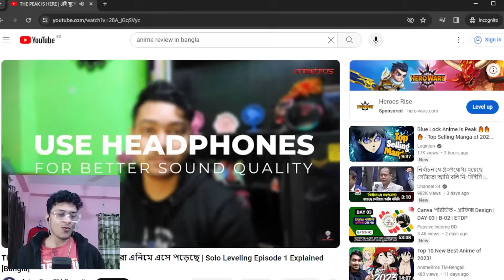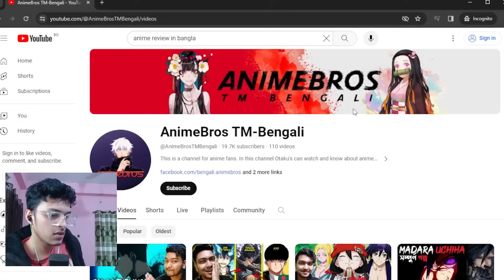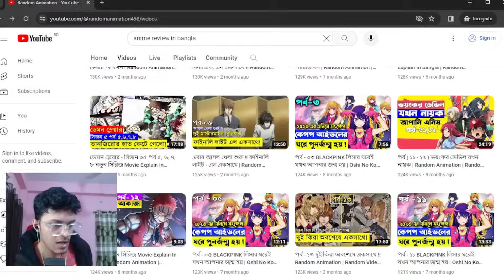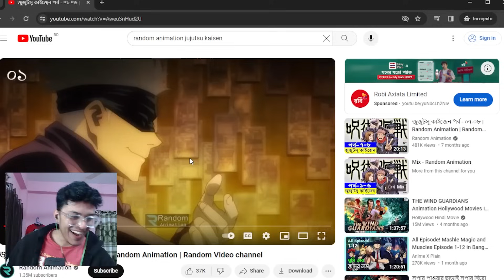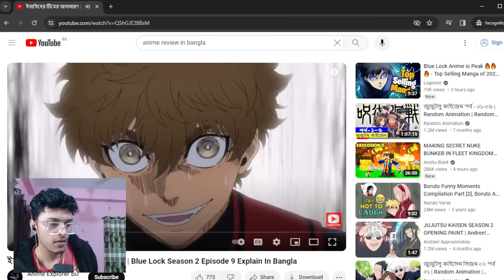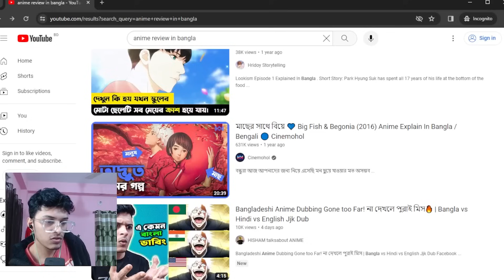বাংলাদেশি এনিমে YOUTUBERS কি আসলেই CRINGE?😲🔥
বাংলাদেশি এনিমে YOUTUBERS কি আসলেই CRINGE?😲🔥  @randomanimation498  @animebrosbangla  @animeexplorerbd3427 @trackanime

Ignore.
Best Anime Recommendation
best anime
best anime bangla
anime bangla
bangla anime
Anime Recommendation bangla
death note bangla
Tokyo ghoul bangla
jujutsu kaisen bangla
demon slayer bangla
Tokyo revengers bangla
parasyte bangla
my hero academia bangla
haikyuu bangla
attack on titan bangla
korean
 kdrama
 chinesedrama
 movieexplainedinhindi
 koreandramaexplainedinhindi
Movies Insight Hindi
Movies Story
Movies explanation
movies summary
hollywood
Bollywood
Cinemar golpo
film bangla
Cinema story bangla
Bangla chayachabi
Tollywood
Bangla chobi
Hollywood explanation
Explain
Explained
Movie explained
Hindi
Horror movies
Movie
Full story
Sci-fi movie
Full movie in Bangla
Ending explain
or goppo
Drama
Thriller
Horror
science fiction
scifi
Mystery
adnan Cottage
cottage
cinemar golpo
Haunting tube
er goppo
Golpo
ending explained
movie explanation
movie story urdu
Ending Explained
Story Explain
TALESS
new movie
movie review
movie channel
মুভির চ্যানেল
মুভিফ্রিক টিভি